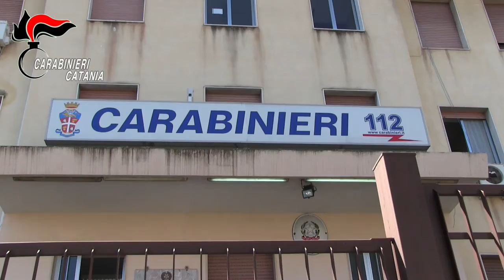Mascali (CT). Aveva “spaccato” un negozio di bici nel centro di Giarre: condannato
quella notte, unitamente a due complici, aveva rubato un furgone adibito a trasporto di prodotti alimentari lungo quel viale Delle Province, proprio mentre l’autista era intento allo scarico della merce trasportata presso un negozio.